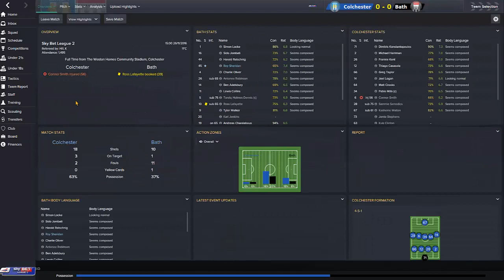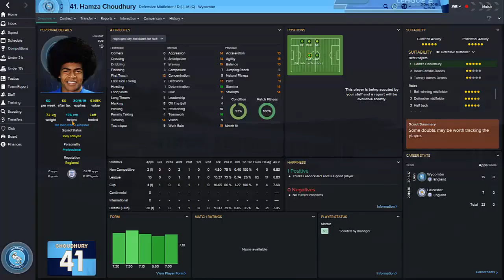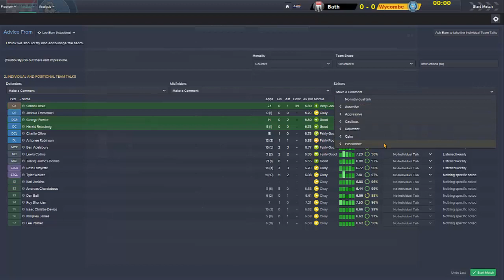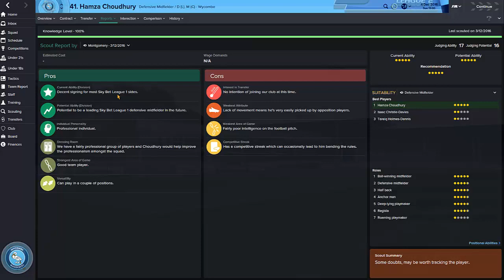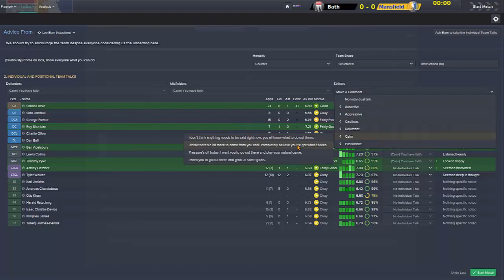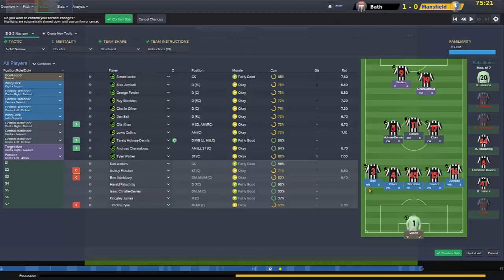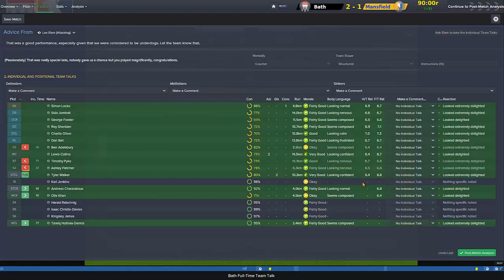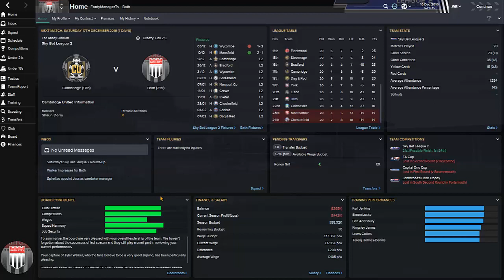Football Manager 2015 Let's Play | Bath City LLM Playthrough #55 | Tyler Walker is Special